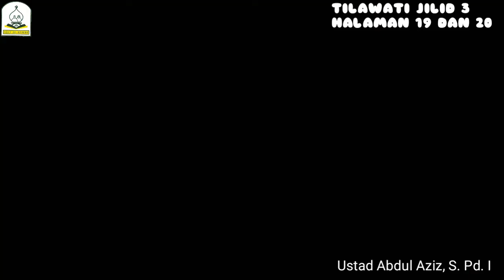VIDEO PERAGA TILAWATI JILID 3 HALAMAN 19 DAN 20